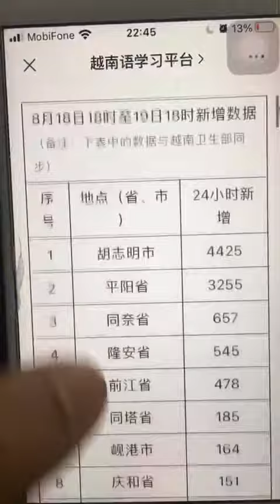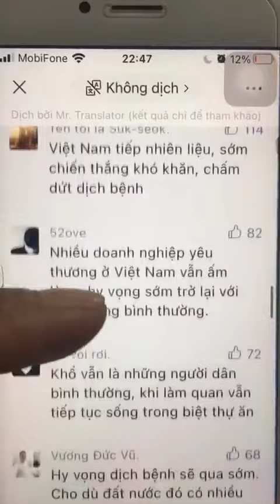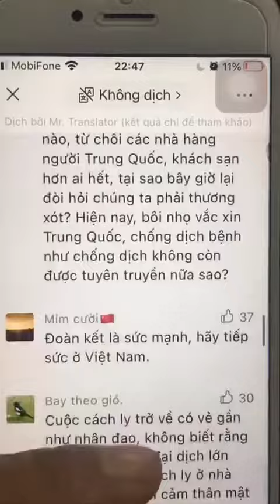Người Trung Quốc Theo Dõi Tình Hình Dịch Bệnh Của Việt Nam Mỗi Ngày.